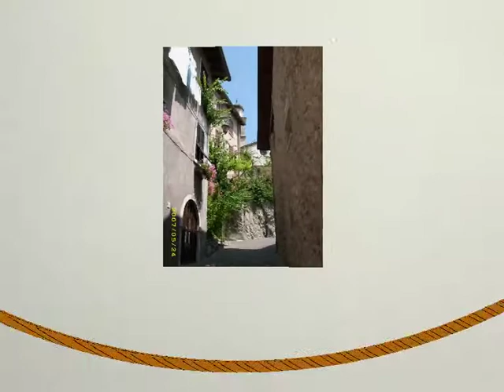Gardasee Teil 1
Rund um den Gardsee